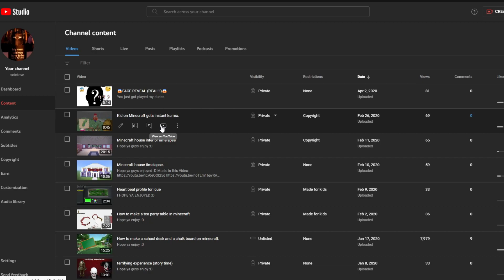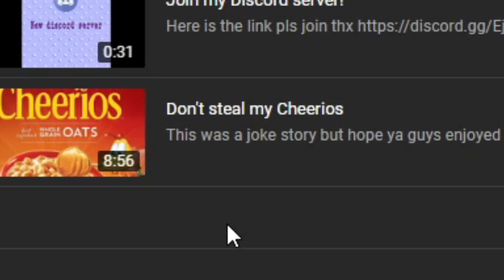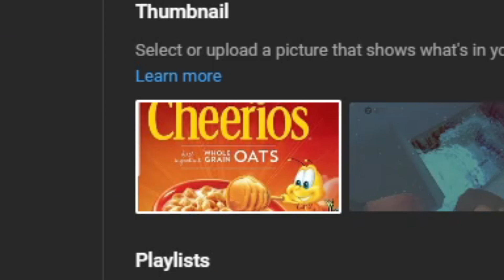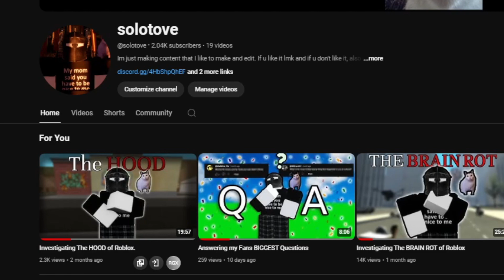Reacting to my old videos (cringe)